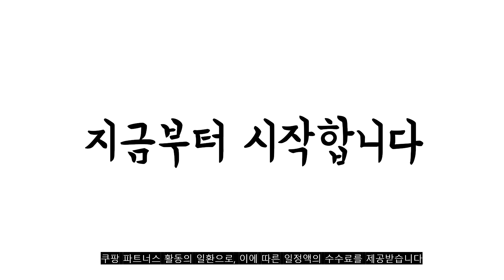2022년 가장인기있는 테팔무선주전자 추천 판매순위 TOP10 가성비 평점 후기 비교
❤️❤️❤️2022년 가장인기있는 테팔무선주전자 추천 판매순위 TOP10❤️❤️❤️
1위. 테팔 올레아 무선 전기주전자 1.7L, KI160DKR [35,590원]

2위. 테팔 무선주전자 세이프티 1L 화이트 앤 블랙, KO2611KR [35,570원]

3위. 테팔 디지털 디스플레이 무선 주전자, KO8528KR [66,780원]

4위. 테팔 올레아 무선 전기주전자 1.7L, KI160DKR [35,590원]

5위. 실버크레스트 여행용 실리콘 접이식 무선 전기주전자 + 파우치, HNZ-SR88DSK [22,900원]

6위. 엔뚜마노 보니또 전기포트 1.7L, NK-341(베이지) [34,900원]

7위. 테팔 무선주전자 세이프티 핑크 1L, KO2617KR [45,900원]

8위. 테팔 무선주선자 센스 화이트, KO6931KR [67,280원]

9위. 스텐 무선포트 어반 미니 전기주전자 1.5L UEP-1500, 단품 [22,000원]

10위. 테팔 디지털 디스플레이 무선주전자, KO8508KR [88,740원]